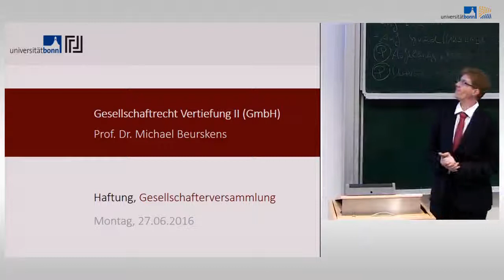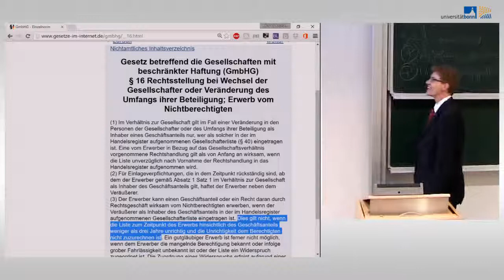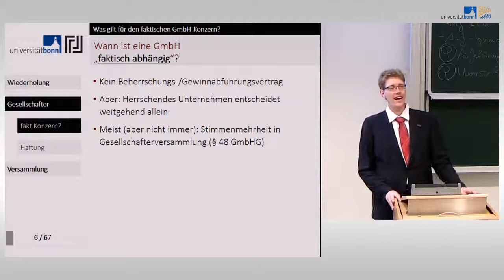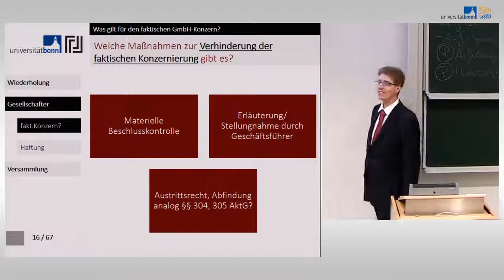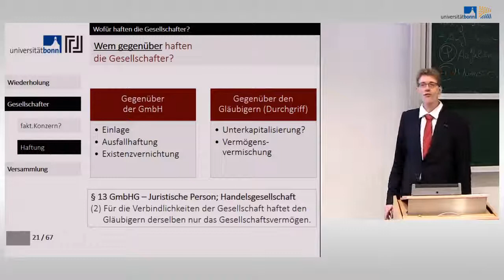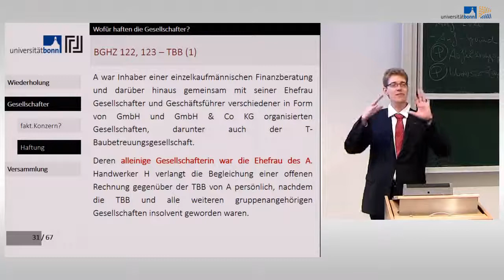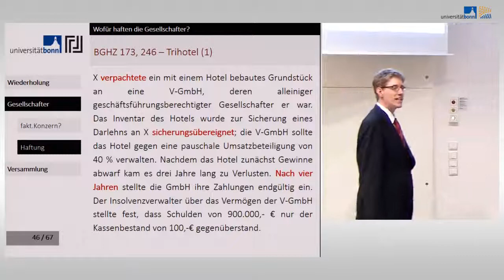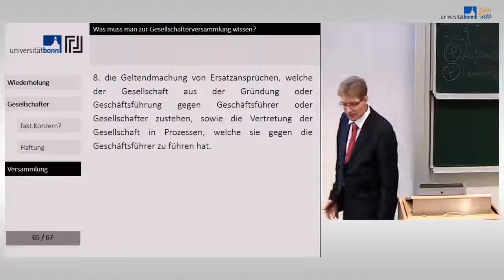GmbH 08 - faktischer GmbH-Konzern; Gesellschafterversammlung